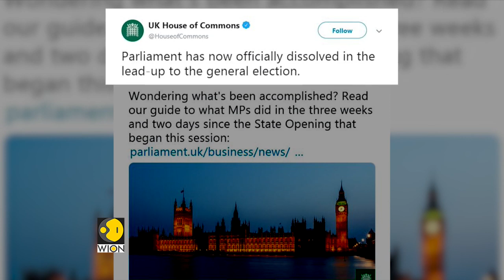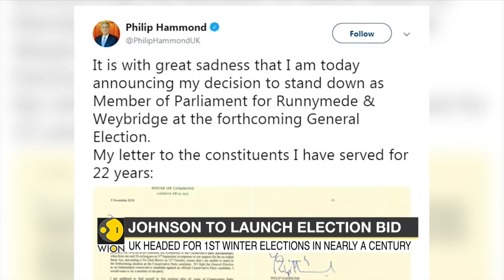Will UK leave European Union by January 31?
Will UK leave European Union by January 31? Watch video to know more.